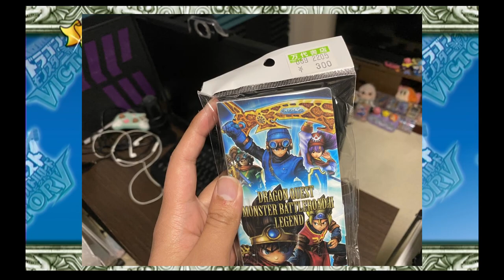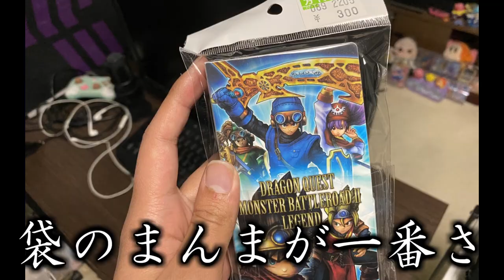【DQMBV】この戦いに無駄な存在なんていなかった、そうでしょう？ #314【実況】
マイナーモンスターを輝かせつつ
大魔王を討伐したかった……

無駄な存在は居なかった、そう、全員が主役の珍しい回です。

（CV.アンラ）